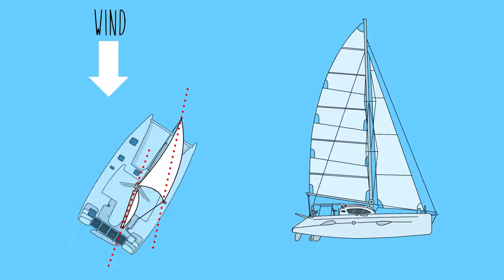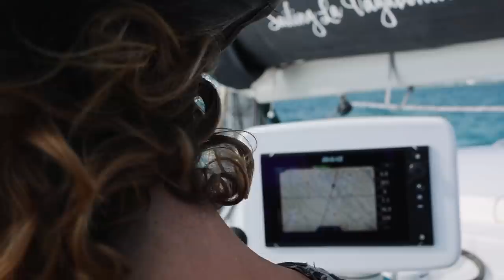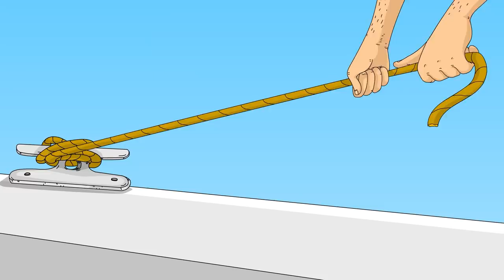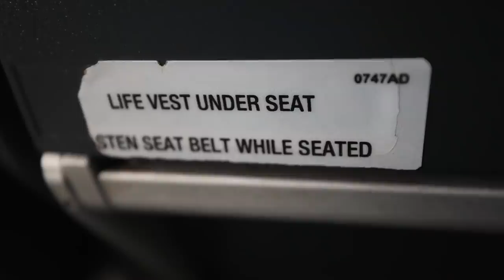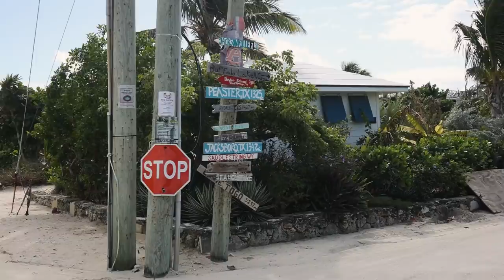BOAT LIFE: Staying Zen whilst nearly RUNNING AGROUND 💥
00:00 - ES_Krotos - They Dream By Day
01:55 - ES_When To Stop - Lofive
03:10 - ES_Paid Marketing - Ooyy
04:56 - ES_Kingston - Ch@ntarelle
07:31 - ES_Kingston - Ch@ntarelle
07:51 - ES_Eleven - Shiruky
08:32 - ES_Delicato - Luwaks
10:03 - ES_Paradisio - Sum Wave
12:50 - ES_Leaving Gravity - Aiyo
14:29 - ES_Dazed Summer - Molife
15:10 - ES_Dazed Summer - Molife
15:43 - ES_Keeping Up With It - Many Moons Ago
16:55 - ES_Hesitating (Instrumental Version) - DAJANA
17:14 - ES_Suntrip - Harvio
18:21 - ES_Eleven - Shiruky